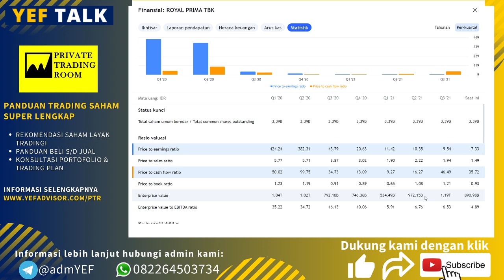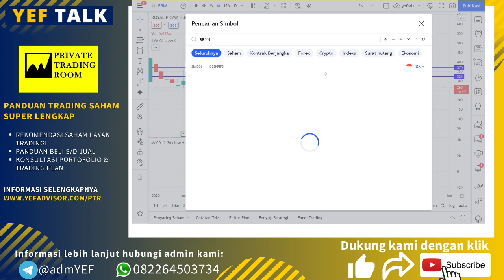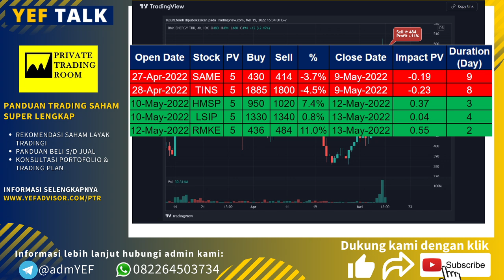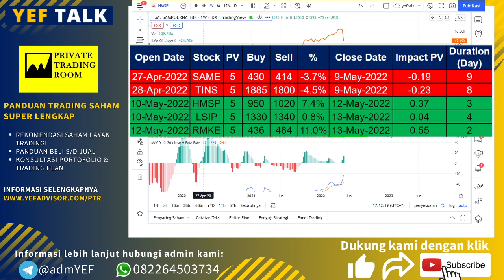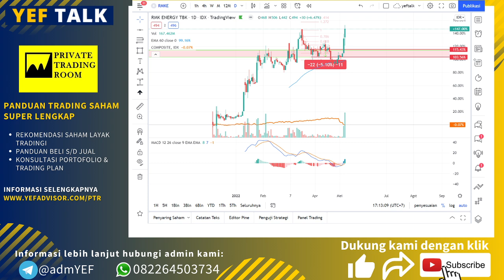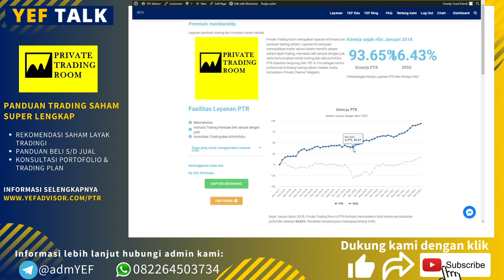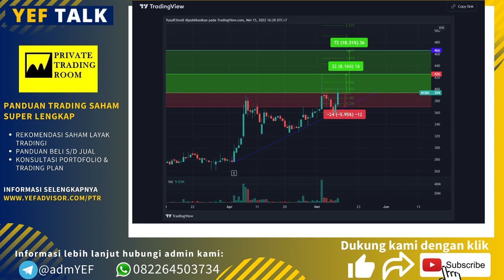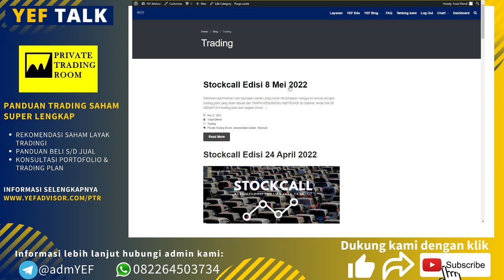Cara tetap profit saat IHSG turun signifikan | YEFTalk Edisi 16 Mei 2022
Saat $IHSG turun signifikan minggu lalu mayoritas pelaku pasar menderita kerugian dalam. Kami sangat bersyukur secara keseluruhan PTR justru mendapatkan profit!. Tentu saja ini adalah berkat usaha keras dan keberuntungan

Kali ini kami akan sharingkan trading kami diminggu pertama perdagangan bulan Mei yang sangat menyeramkan. Ada beberapa poin penting yang bisa diduplikasi kedalam strategi anda masing masing untuk menghadapi volatilitas pasar kedepan lebih baik lagi!